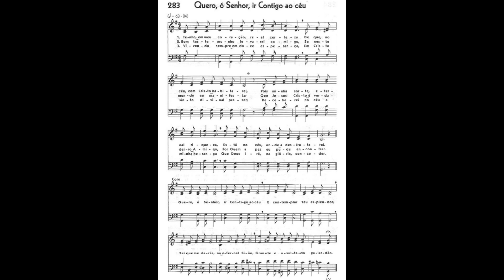Ensaio local CCB - Hino 283. QUERO, Ó SENHOR, IR CONTIGO AO CÉU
283. QUERO, Ó SENHOR, IR CONTIGO AO CÉU

1. Tenho, em meu coração, real certeza
De que, no céu, com Cristo habitarei,
Pois minha sorte, eternal riqueza,
Está no céu, onde a desfrutarei.

CORO: Quero, ó Senhor, ir Contigo ao céu
E contemplar Teu esplendor;
Sei que me darás, na eternal Sião,
Grande e avultado galardão.

2. Bom testemunho levarei comigo,
Se neste mundo eu manifestar
Que Jesus Cristo é verdadeiro Amigo,
Por Quem a paz eu pude encontrar.

3. Vivendo sempre em doce esperança,
Em Cristo sinto divinal prazer;
Receberei no céu a minha herança
Que Deus irá, na glória, conceder.